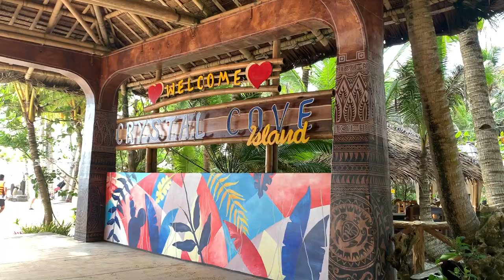Crystal Cove Island Part 2 boracay | CM Vlogs